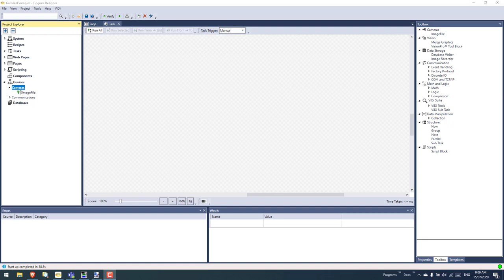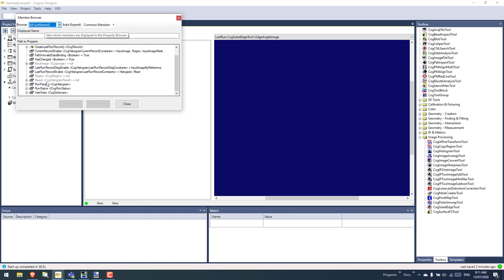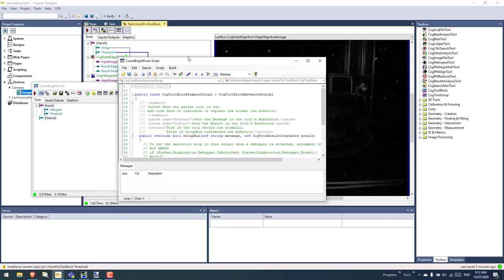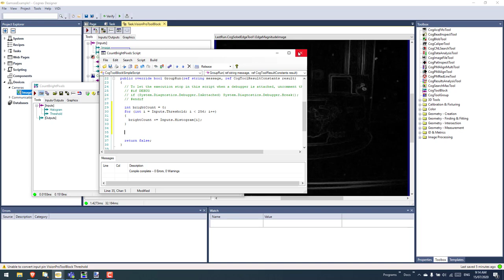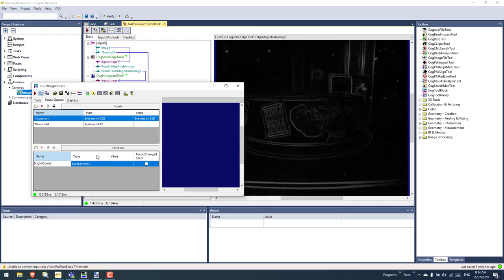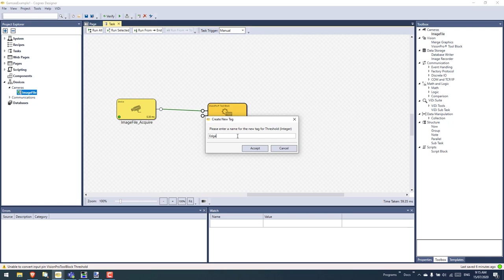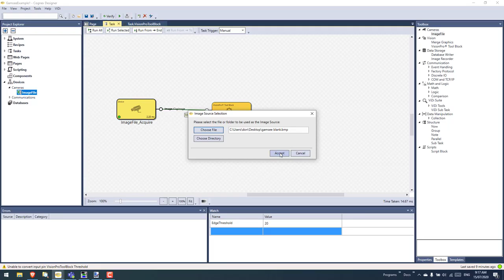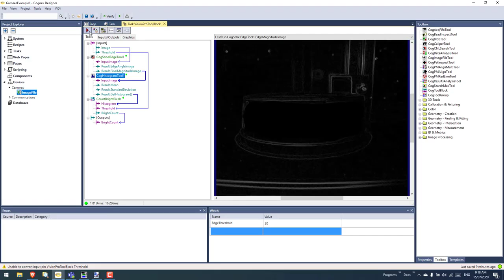Wraparound label presence check in Designer